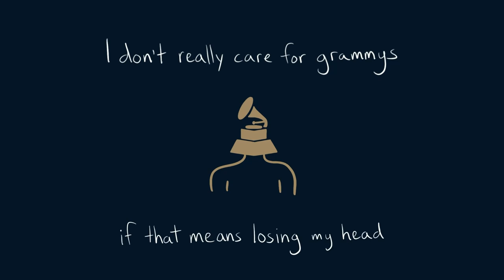Magic Mariane Lyric Video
Hope you enjoy the lyric video from my new single MAGIC

If you want to listen and add it on your favorite music platform :